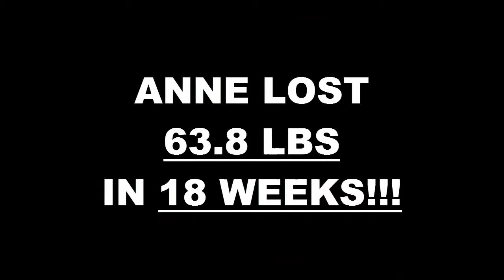Chatsworth Weight Loss Fitness 18 Week Challenge Results - Anne Craven-Meeks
We will now check the result of Anne's 18 week weight loss challenge!